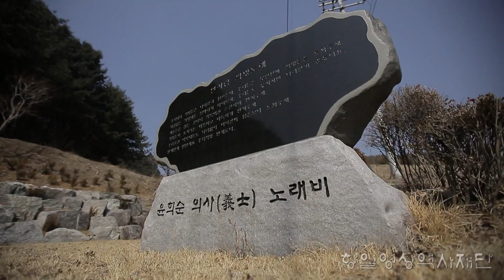[독립운동 국내유적지] 강원 춘천시 윤희순 노래비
윤희순 노래비